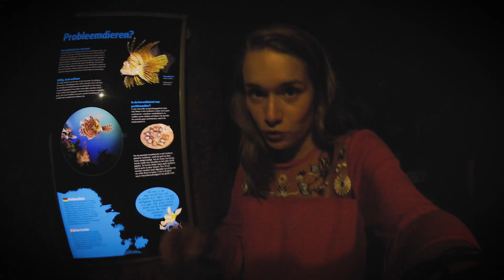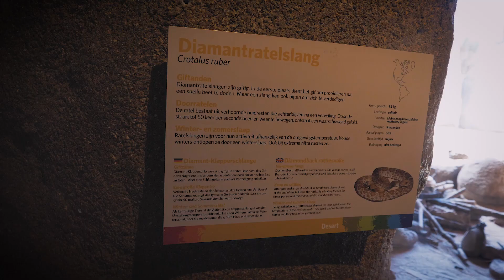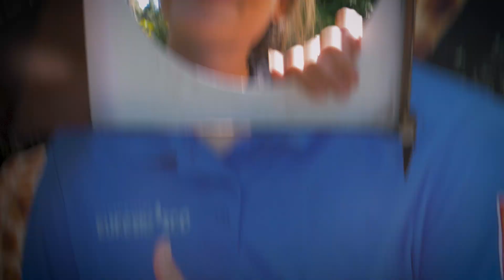De 5 giftigste dieren in Burgers' Zoo!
In de  vlog van deze week ga ik op zoek naar de 5 giftigste dieren in Burgers' Zoo. Welke dieren denk jij dat dit zijn? Laat het weten in de comments!

Check ook ons kanaal voor nog meer andere leuke video's en de wekelijkse vlogs van Video Ranger Noëlle!

Dit is het YouTube kanaal van dierentuin Burgers’ Zoo in Arnhem. Hier zul je HD video’s zien van dieren zoals gorilla’s, leeuwen, neushoorns en meer! Ook zul je onze Video Ranger, Noëlle, voorbij zien komen! Zij zal alles voor jullie vloggen!